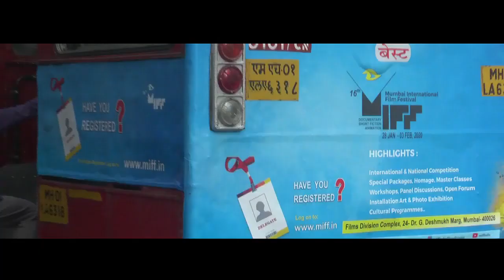MIFF 2020 Campaign with BEST Mumbai